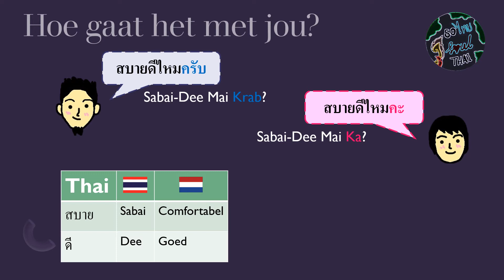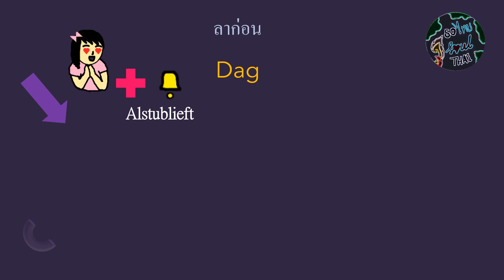Thais Leren - Les 4: Hoe gaat het met je?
1 video/dag
Hoe gaat het met je?